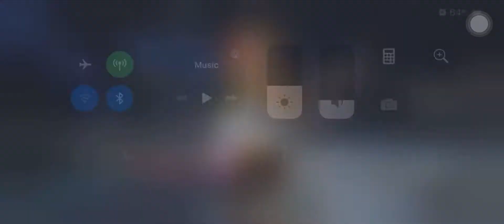Suicide mastery is a bad idea during war defense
5* human torch vs 5* max dr doom. How easy it was to take down that final boss. Those 2 special 1 attacks cost him a lot of damage.
Fight ended up in less than a min. Let me know what you guys feel, I don’t use suicide mastery ever during war.